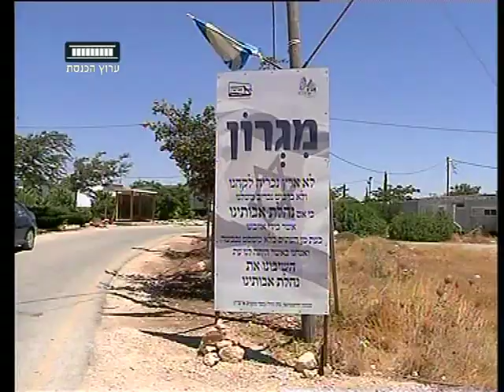ערוץ הכנסת - האם יפונה מחר מאחז מיגרון? 27.8.12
חברי השדולה למען ארץ ישראל הגיעו היום לֶמיגרון לחזק את ידיהם של התושבים שאמורים להתפנות מבתיהם,
מחר תושבי הישוב יגיעו לֶבג"ץ לדיון נוסף בָעתירה של שבע עשרה משפחות שטוענות כי רכשו את הקרקע כדין.
כתבתו של עדי כהן.